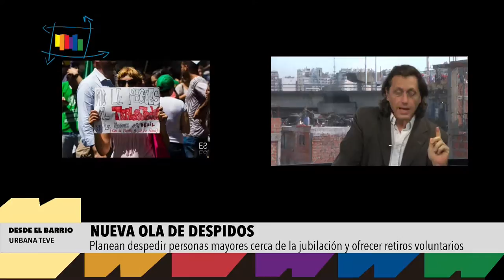Urbana Tevé - Modicicacion tributaria y financiamiento parqa pymes